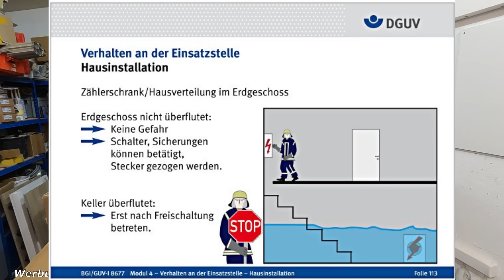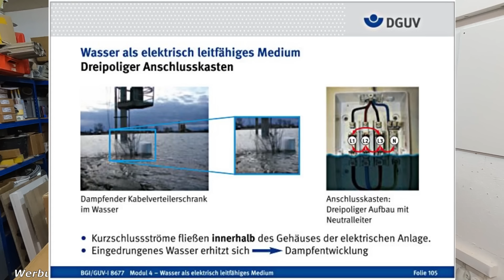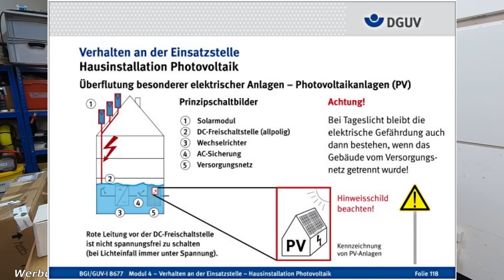🚨⚡Lebensgefahr durch Stromschlag⚡🚨Überfluteten Keller . Experiment und Wichtige Infos !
Was passiert bei einem Überfluteten Keller mit der elektrischen Anlage ?

Wünsch euch viel Spaß beim anschauen.

Wera  Set Torque Drehmomentschlüssel Satz, 2,5-25 Nm, 16-teilig
Wera A 5 Drehmomentschlüssel
Wera Werkzeug-Set Kraftform Kompakt VDE 60 iS65 iS67 iS16, 16-teilig
Wera Kraftform Kompakt Turbo Getriebe-Schraubendreher-Satz, 16-teilig
Wera Kraftform Kompakt W1 Wartung, Werkzeug-Set, 35-teilig
3 Stück N7-F2 Sammelklemme, Nullleiterklemme
3 Stück PE7-F2 Sammelklemme, Schutzleiterklemme
3 Stück A7-F2 Sammelklemme, Phasenklemme
Hauptleitungs Abzweigklemme 5 polig
Verdrahtungsleitung Set 10mm² Einzelader Aderleitung
schwarz 3m / blau 1m / grüngelb 1m + 10 Aderendhülsen
Siemens 5SV13166KK16 FI-/Leitungsschutzschalter 2polig 16A 0.03A
SIEMENS 5SM6011-2 Brandschutzschalter-Block AFDD
DEHN 952400 Stromversorgung Typ2 Überspannungsableiter

Notstrom Sachen:
Sontheimer Umschalter 63A 4-polig
Hager SFT440 Gruppenschalter 40A 4 pol.
Hager SFT 240 Gruppenschalter 40A 2pol.
ABB E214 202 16A Gruppenschalter 2pol.

SIEMENS FI/LS-Schalter Typ A, 30 mA, B16 A
ABB S202 B10 AUTOMATISCHE 6KA 2P
Drehschalter 20 A, 3 Positionen (An-Aus-An), 2 Phasen
Verdrahtungsleitung H07V-K

 Alle Angaben aus diesem Video sind ohne Gewähr.
ich übernehme keine Haftung für die Korrektheit der Inhalte.